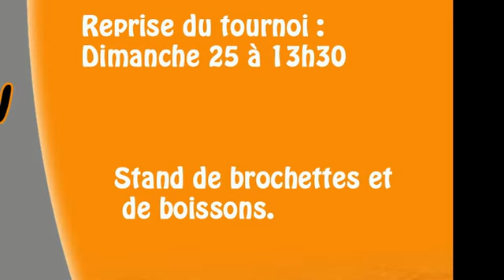01 commu CBIR Tournoi Petanque Aout13